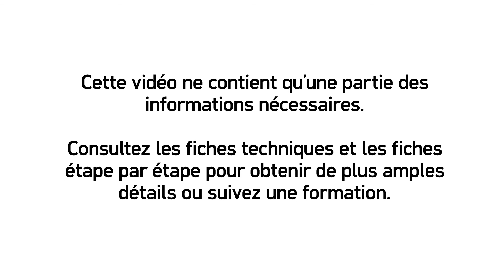Appliquer Ardex 8 + 9